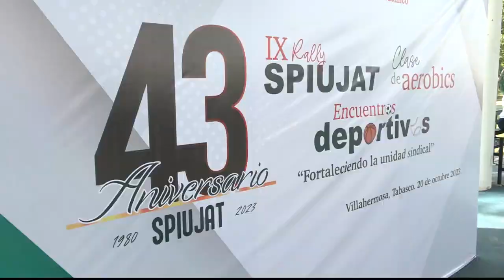Realiza SPIUJAT Encuentro Deportivo y Recreativo por su 43 aniversario